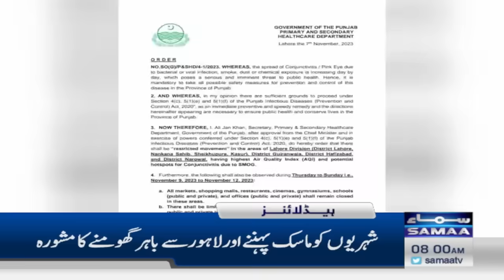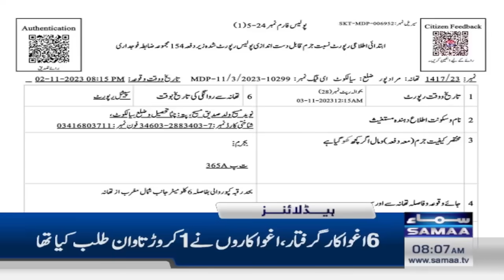Samaa News Headlines 8AM | Good News For Public | 08 November 2023 | SAMAA TV